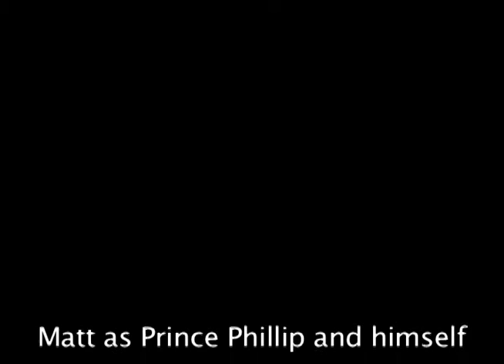If Princesses Were Real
Ava the amazing 3 year old